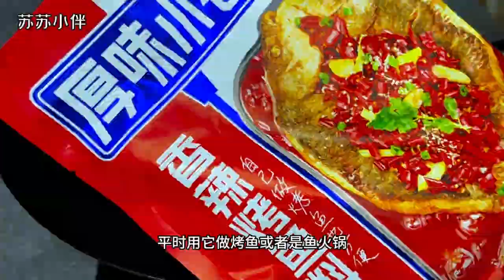以后腌制魚，切記加鹽和料酒，酒店大廚教你一招，外焦里嫩無腥味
??我是蘇蘇，這里是我的唯一官方Youtube頻道??
分享美食 品味精致生活

美食,做飯,中餐,家常菜,菜譜,創意美食,美食做法,美食,美食做法,下飯菜,美食中国,美食作家王刚,美食菜谱,中国美食,中国美食做法,家常菜做法,家常菜食谱,馒头,面食